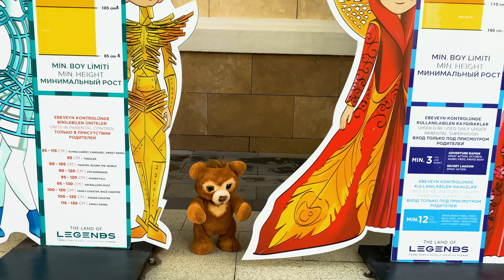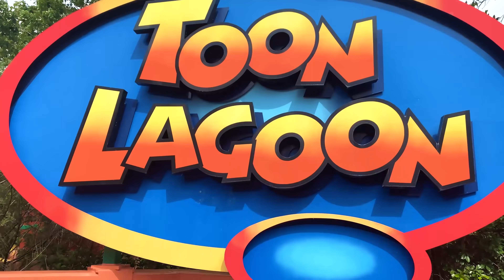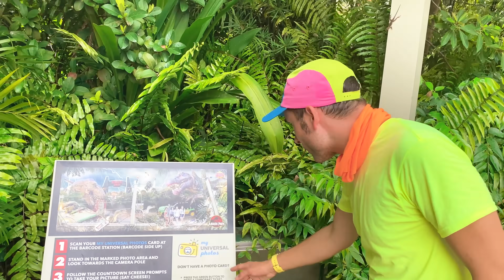My own Teddy Bear Song + More Nursery Rhymes & Kids Songs | Maya and Mary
Sisters Maya and Mary make their own toys - Teddy bears

Lyrics:

I would like to have
My own teddy bear,
And about this teddy
I will always care!
Teddy will be beautiful
Beautiful for me,
Teddy will be wonderful,
Wonderful, you’ll see!

Jump for teddy bear
La la la la la
Dance to make him fair!

It is great to have
He has perfect eyes and nose
And I like his hair!

Beautiful for me,
Wonderful, you’ll see!

Make the teddy fine
Beautiful design!

I would like to choose
A dress for teddy bear,
You will have a pretty look
Pretty look I swear!

Beautiful for me,
Wonderful, you’ll see!

It is my favorite toy
I am full of joy!

About Maya and Mary

Watching our videos for children with Maya and Mary, kids will have fun, sing and dance.

Also, our videos are suitable for family viewing of children and parents, the songs are accompanied by text, so parents can sing along.

Our kids songs are perfect for preschool children 2-4 years old.